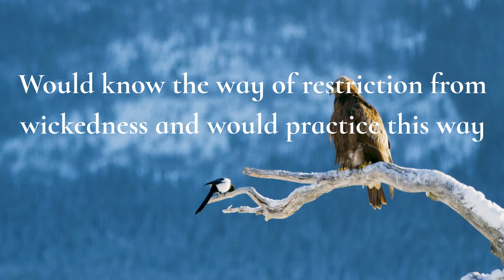DAY 136: PRAYER FOR THE SAINTS TO REALIZE THE SOURCE OF WICKEDNESS AND THE WAY OF RESTRICTION